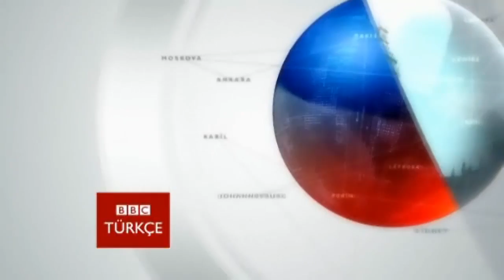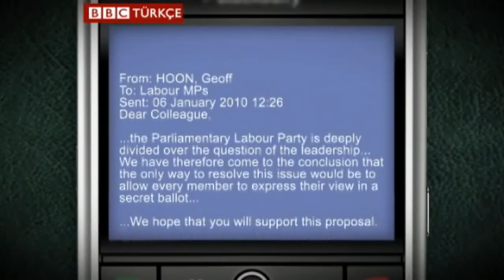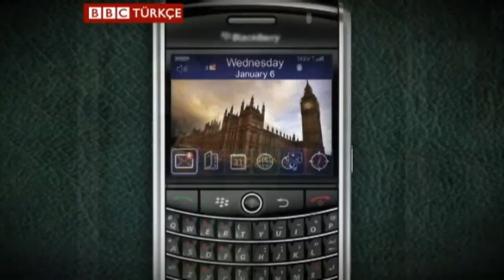İşçi Partisi'nde isyan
İngiltere Başbakanı Gordon Brown, genel seçimlere birkaç ay kala partisi içinde başgösteren yeni bir isyanı daha bastırdı.